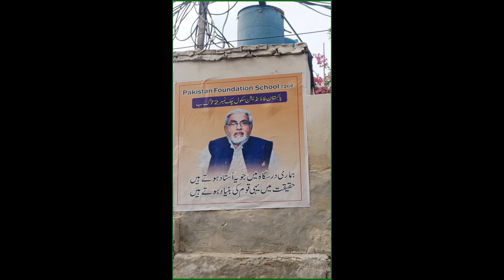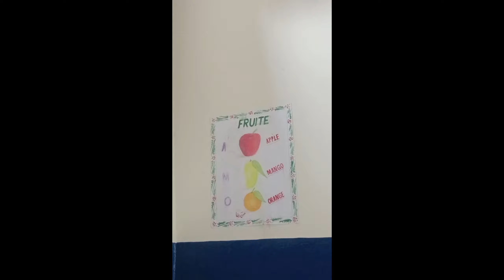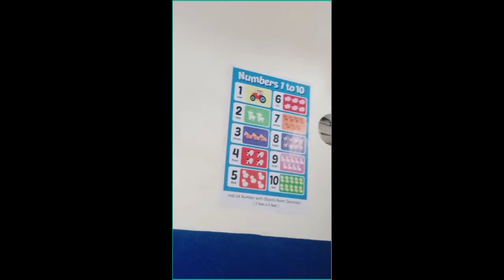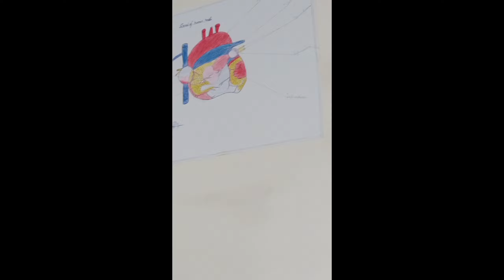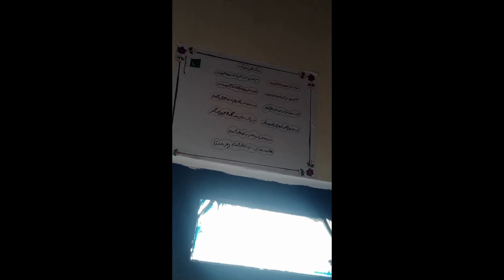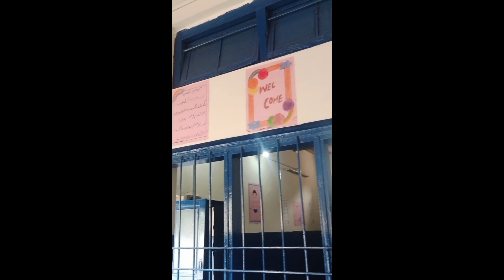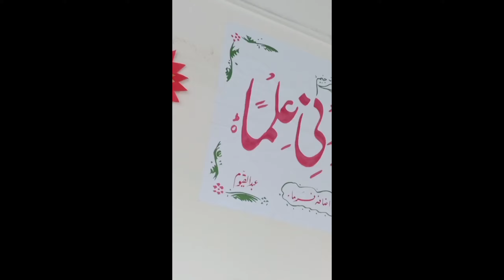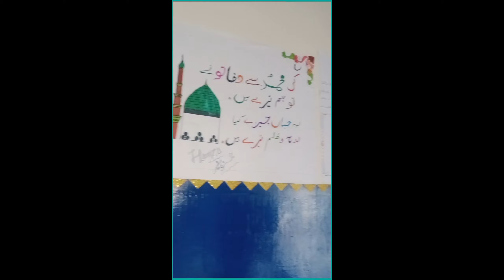School Ki Sair | Classroom Decorations | By Joint Family Vlog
As-Salamu Alaikum, dear viewers! Welcome to "Joint Family Vlog,".

Aaj ki is video main main aapko apny school ki sair karwaon gi.ham NY apny school ki renovation ki hai aur apny class room's ko b decorate kia hai,main apko apni classroom ki decorations b dikhaon gi r sab rooms ki b.aap hmary Sath rahiy ga.

Thanks!

Joint Family Vlogs, Daily Routine, Village Life, Town Living, Family Recipes, Rustic Charm, Heartwarming Moments, Nephews and Nieces, Traditional Cooking, Genuine Vlogging, Supportive Community,